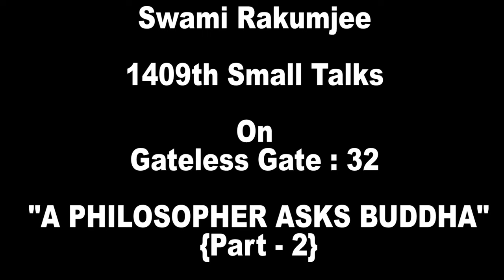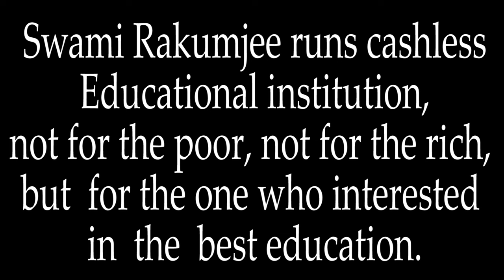{Part - 2 }Zen Story Gateless Gate : 32 - . A Philosopher Asks Buddha by Swami Rakumjee|1409